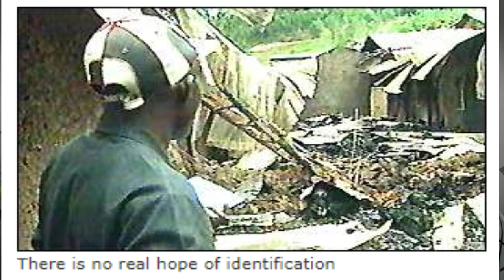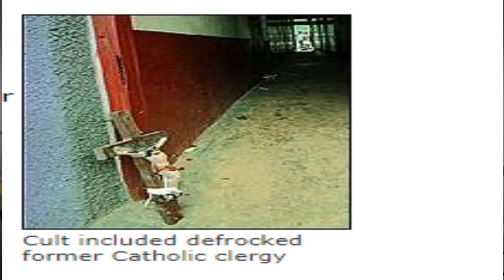The Ugandan kanungu cult massacre / 700 burnt alive /the worst!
The actual massacre
On the 17th of march 2000, the community woke up to a burning smell of human flesh, the stench was so much that instead of people going to to try to put out the fire, they had to run into nearby bushes and farms to get aromatic leaves to cover their noses because of the stench,
It was said prior to that day, members were jubilating that they were going to heave, so they bought a lot of coca cola and beef , speculations were that it was laced with poison and was given to the members to facilitate their journey to heaven. It was said that they must have all died of the poison before being set on fire , over 775 died and hundreds was buried in shallow grave.
Amongst the prominent leaders, only one was said to have been seen in the fire, which was Dominic kataribabo a respected priest with a PHD from the united states.